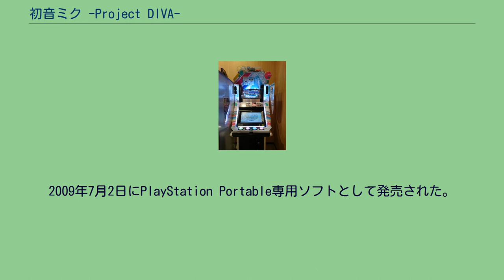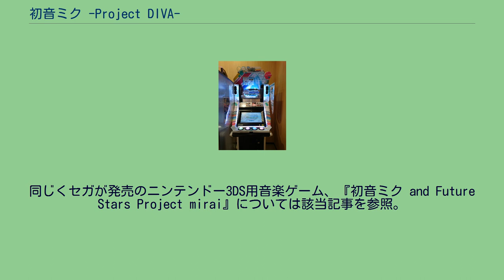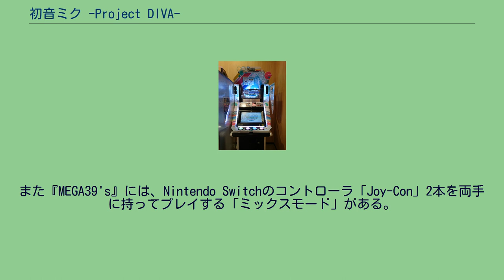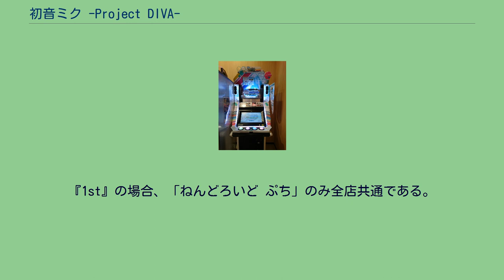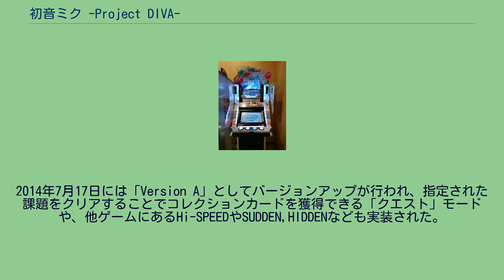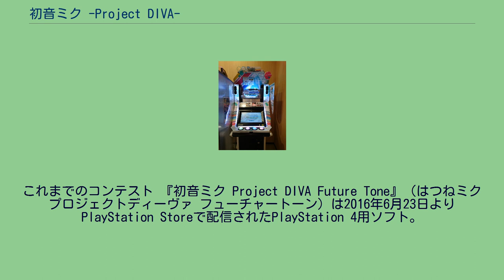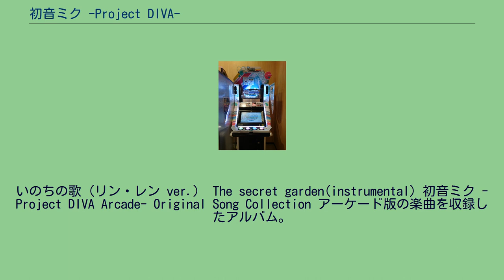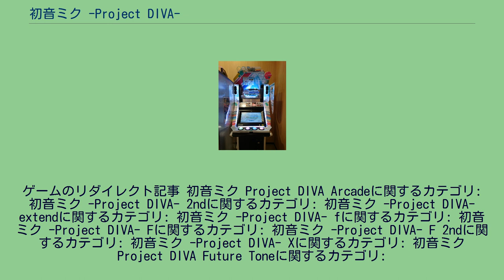初音ミク -Project DIVA-